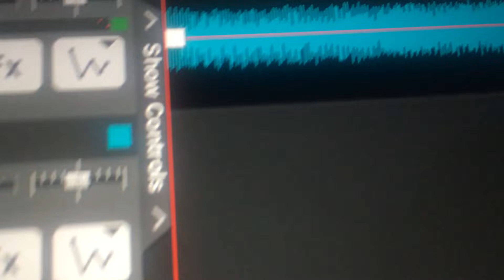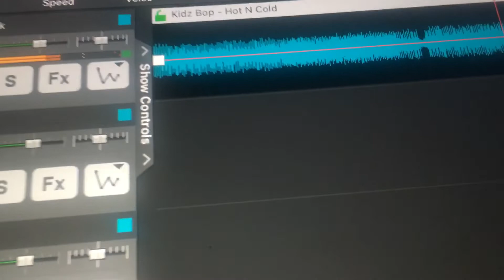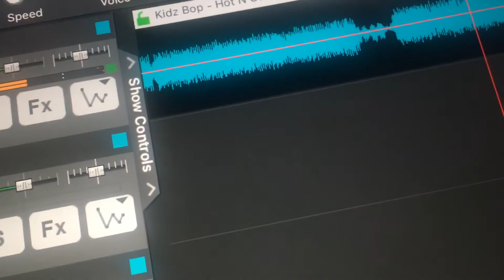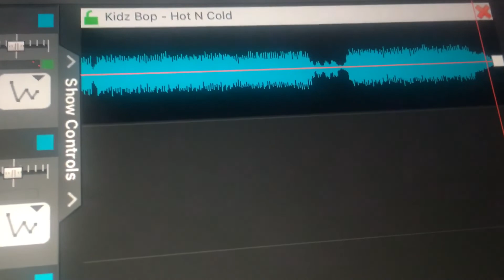Kidz Bop - Hot N Cold (High Pitch)